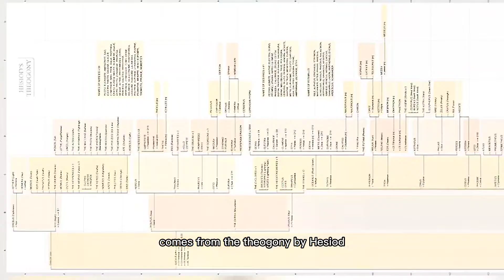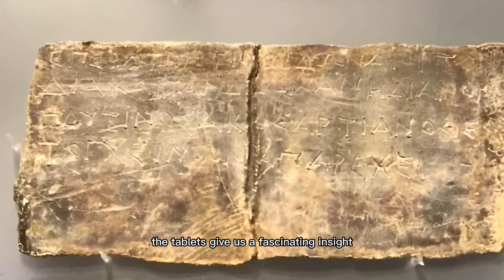Zeus: Who Was the King of the Greek Gods? | Father of History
Zeus was the head of the Greek gods and the heavenly father of ancient Greek religion. The polytheistic religion of the ancient Greeks. There existed a vast pantheon of deities, each with distinct roles and areas of influence. The Greeks referred to the deity Zeus as the king or father of the gods because he was at the very top of the cosmic order.
 ❁ ʏᴏᴜʀ 1 ꜱᴜʙꜱᴄʀɪʙᴇ ᴄᴀɴ ᴍᴀᴋᴇ ᴍʏ ᴅᴀʏ ❁
⇝ Support Us.

✪ Popular Uploads

∴ DMCA Policy

All the content in My Video or in Thumbnail is either submitted to me by Email or is readily available in various places on the Internet and believed to be in the public domain.